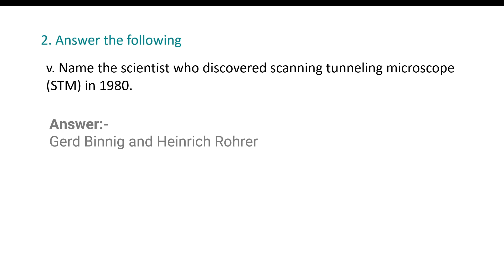v. Name the scientist who discovered scanning tunneling microscope (STM) in 1980.Answer:-Gerd Bin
v. Name the scientist who discovered scanning tunneling microscope (STM) in 1980.
Answer:-
Gerd Binnig and Heinrich Rohrer